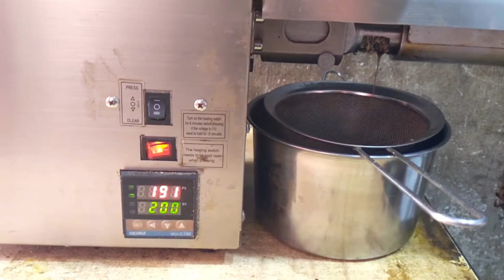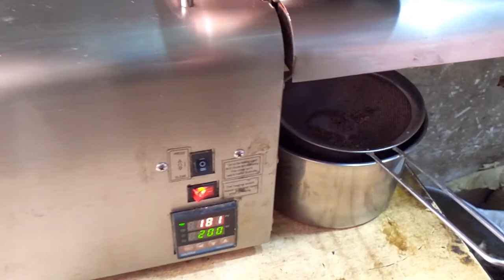jamalgota | jamalgota ke fayde | Rogan e Jamalgota | Croton Seeds Benefits and side Effects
This video  Croton Seeds Benefits and side Effects
Traditional uses Croton seed oil
1-It is a cure for constipation
2-It helps to treat internal intestinal parasites

3-It is a treatment for rheumatism, bronchitis and glandular swelling
4-It helps to treat fine lines, wrinkles and scars
5-It helps to treat health ailments such as apoplexy drops obstinate constipation, convulsions
 lead poisoning, intestinal obstructions high blood pressure and intense fever.
6-It is a cure for chronic rheumatism skin wounds glandular swellings neuralgia laryngitisasthma chronic bronchitis and pulmonary problems

7-It helps to treat schitosomiasis and intestinal parasites
8-It is a treatment for paralysis, cancerous cells, teething troubles, sore throat, snakebite, teeth problems.
Precautions
uses=
9- should be used in small amounts.
The small doses also causes diarrhea.
The external use causes swelling and irritation.
10-It might cause chemical burns on the skin.
11-It could cause damage to tissues and permanent scarring

12-It should be avoided by pregnant women, kids and toddlers

13-It might cause blistering, itching and skin lesions